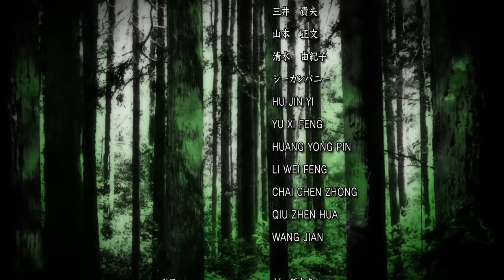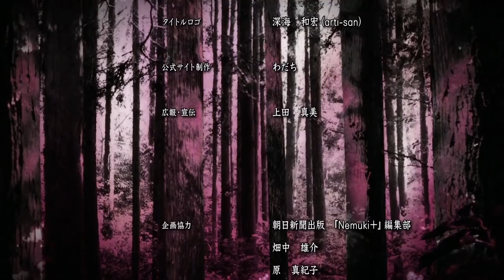Junji Ito Collection - Ending | Mutual Universe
Artist: JYOCHO
Song: Mutual Universe